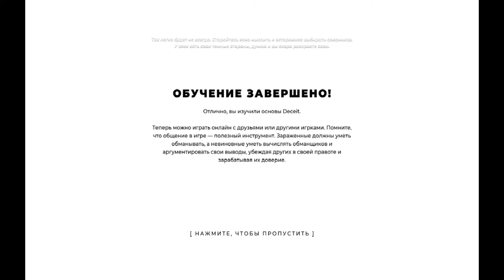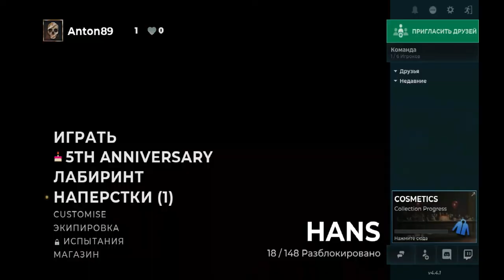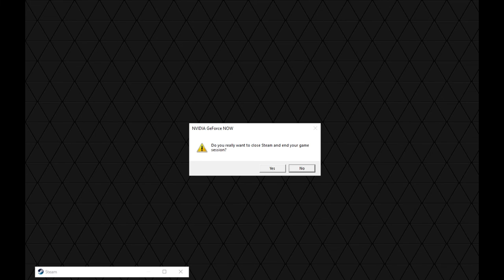Игра "Deceit"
Характеристики моего ПК:
Процессор - Intel(R) Core(TM) i5-3210M CPU @ 2.50GHz
Видеокарта - Intel HD Graphics 4000